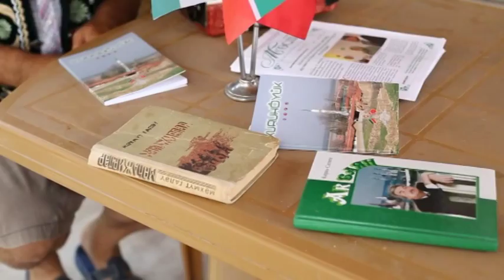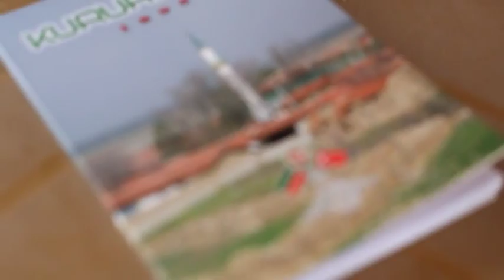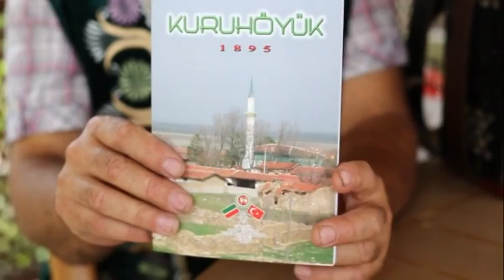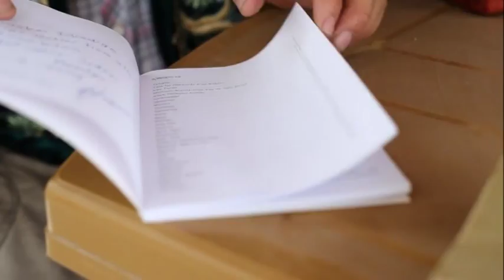Вахит Ирдән: "Төркиядә яшәүче татарлар арта"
Анталиядә 30лап татар гаиләсе фатир алып яши, аларны бер-берсе белән таныштырасы, берләштерәсе иде, ди Төркиядә Казан татарлары милли оешмасы җитәкчесе булган милләтпәрвәр Вахит Ирдән.